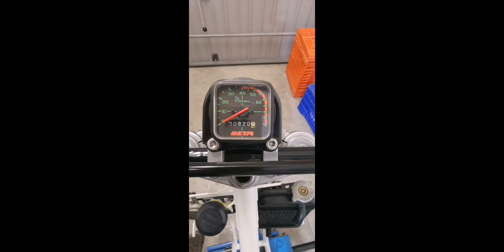BETA MX50 ENDURO 1992 RESTAURACIÓN